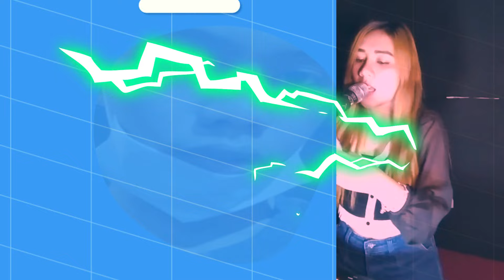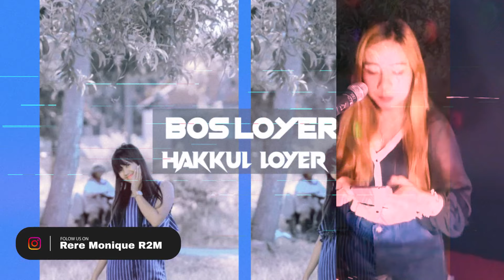DUET DUA DIMENSI BOS TAIWAN MIMIN BANDEL 169 FEAT BOS LOYER HAKKUL LOYER THANKS SISIE RATU BAWEL